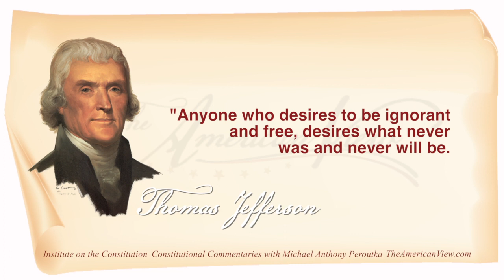Will We Be Ignorant or Free?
“Anyone who desires to be ignorant and free, desires what never was and never will be.”
Let me quote Thomas Jefferson again,
When Jefferson, the principle author of the American Declaration of Independence, wrote these words, he was expressing a truth that relatively few Americans appreciate today.
You see, an elected – or appointed official at the local, state or national level, is required to take an oath to defend the Constitution of both his state and the United States. His job, then is to follow his oath. Fair enough, but what if...